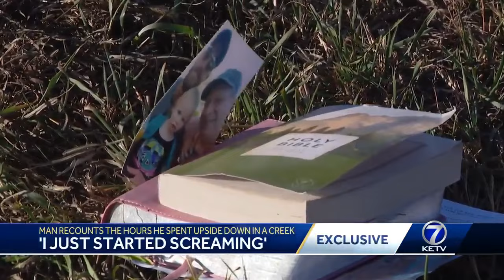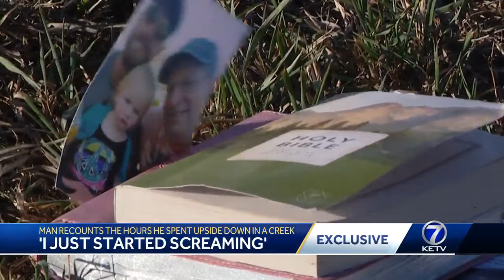Man trapped upside down for 6 hours in creek says seatbelts and faith saved his life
The driver trapped upside down in a creek for six hours says during that time, "he had a long talk with God."